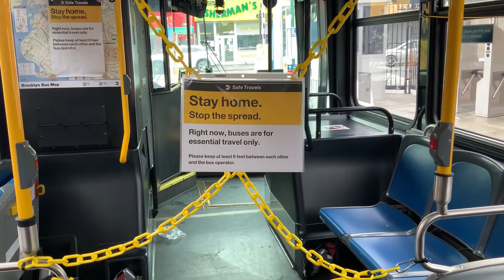A New Hope - 2022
Grateful for 2021. Happy New Year❤🙏